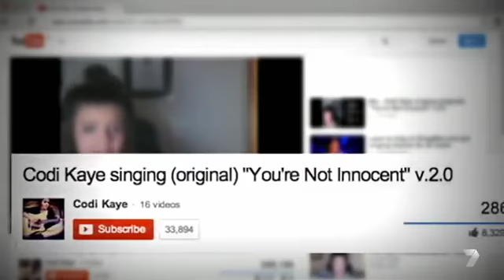Codi Kaye Audition - X Factor Australia 2014